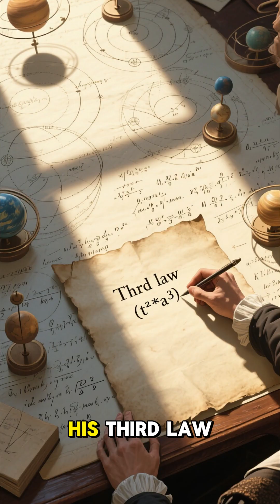Kepler's Amazing Space Discovery!Kepler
Johannes Kepler shattered ancient beliefs by showing planets don’t move in perfect circles — but in ellipses. His laws of planetary motion gave astronomy its mathematical foundation. 🔭
👉 Kepler’s breakthrough in just 1 minute!Kepler